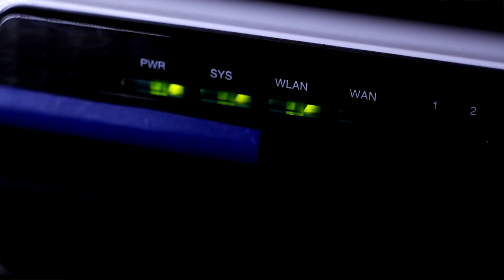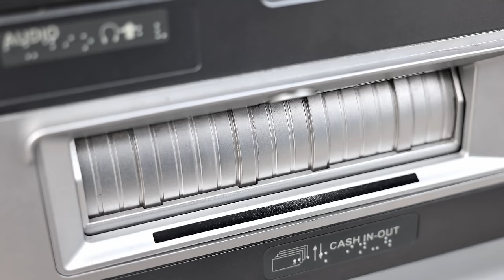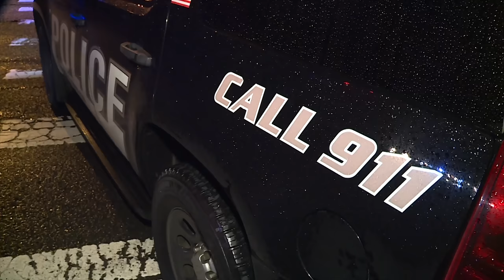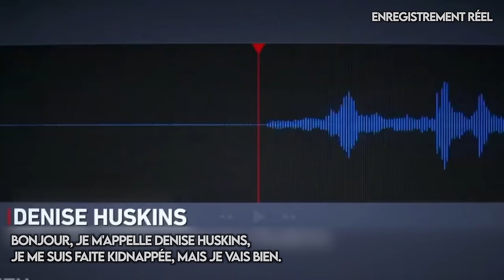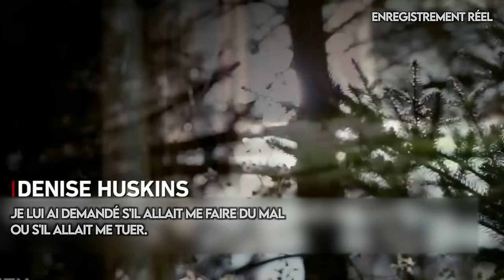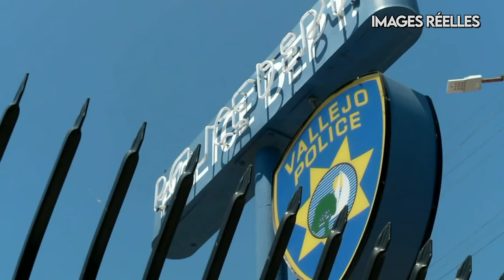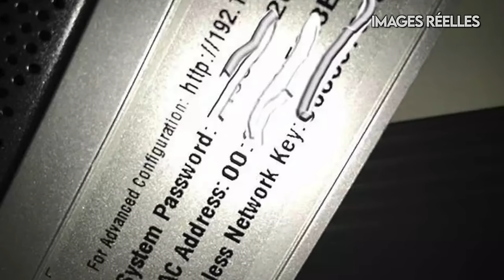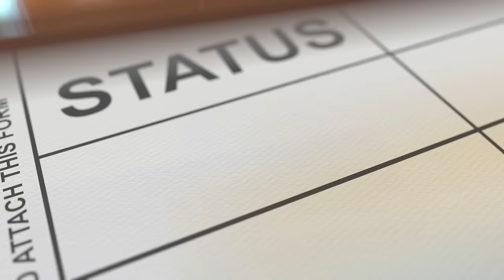Il dit que sa COPINE a été ENLEVÉE, mais EST-CE la VÉRITÉ ? L'affaire Denise Huskins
Lorsque Aaron Quinn appelle le 911 pour rapporter comment sa petite amie, Denise Huskins,  a été brutalement kidnappée en pleine nuit, la police découvre rapidement des incohérences dans son récit, mais aussi un possible mobile...

Chapitres:
00:00 Introduction
00:58 Kidnapping
13:29 Canular
22:19 Gone Girl
28:27 Vérité